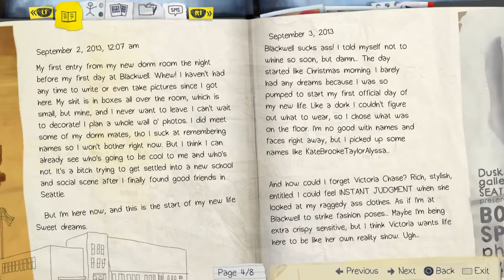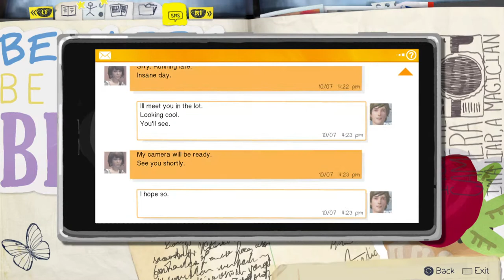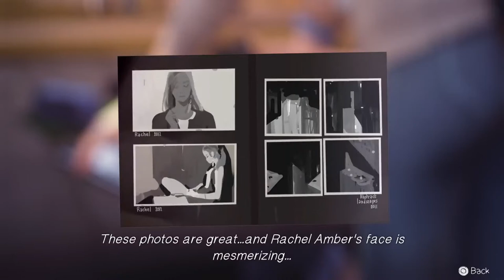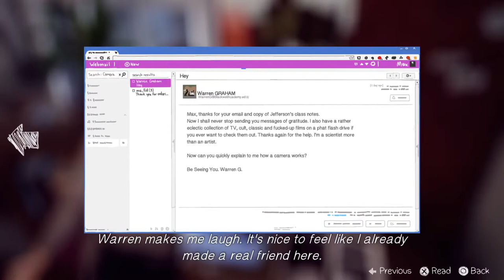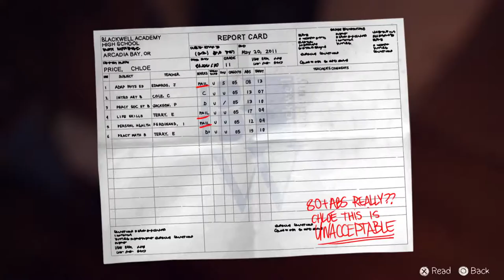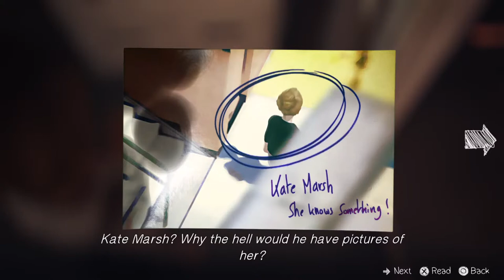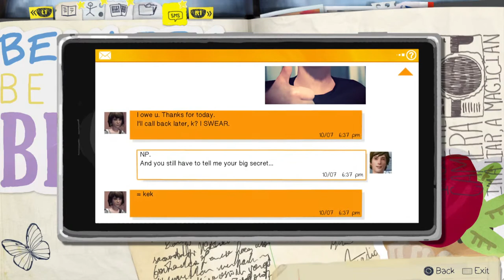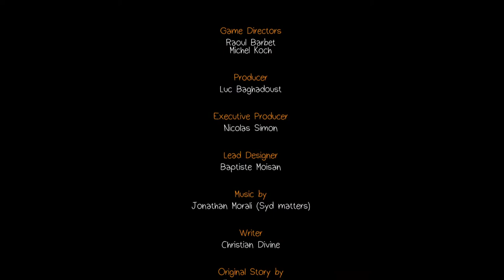Life is strange